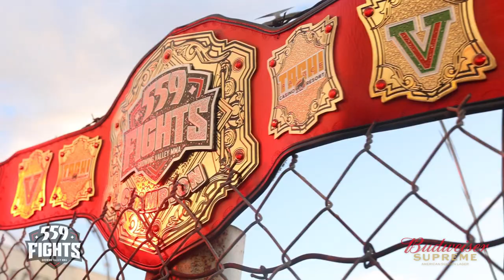559 Fights #88 This SAT JUNE 11th at Valley Strong Ballpark in Visalia, CA